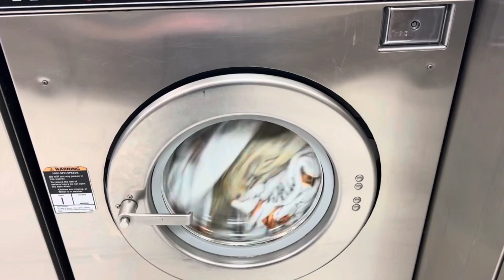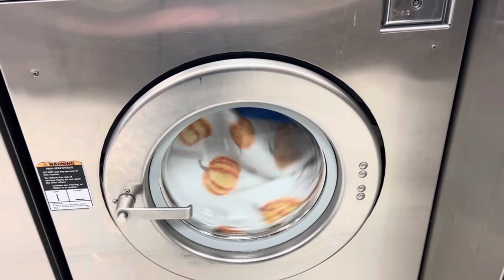Speed Queen SC25 Commercial Washer. First Spin With Sudslock And Start Of 2nd Rinse.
Credit To @Robloxwashingchannal.